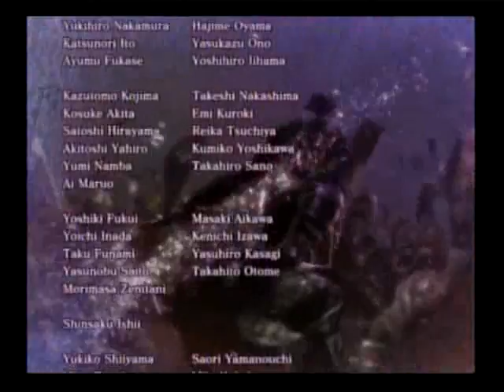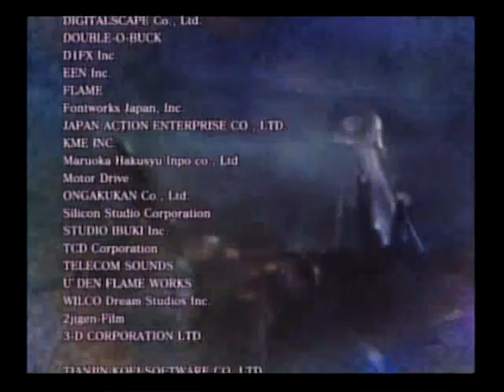Samurai Warriors 2 Ending Credits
The Credits of Samurai Warriors 2.